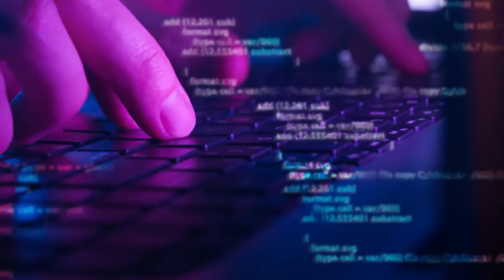XOG XASAASI Sirdoonka Ruushka oo Jabsaday Computerka Sirdoonka Ukraine & Xogo